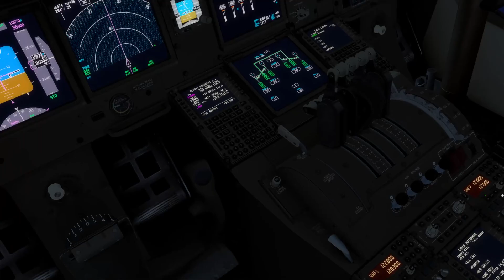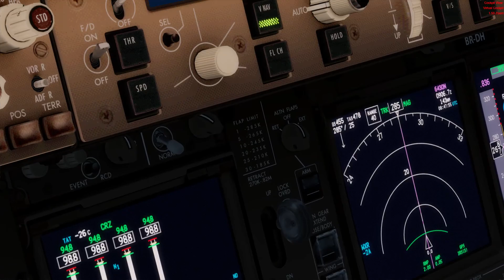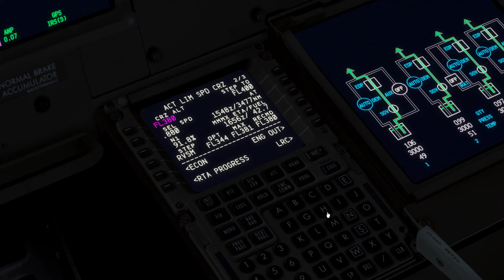Lockheed Martin Prepar3D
Testing of streaming before landing in mexico city